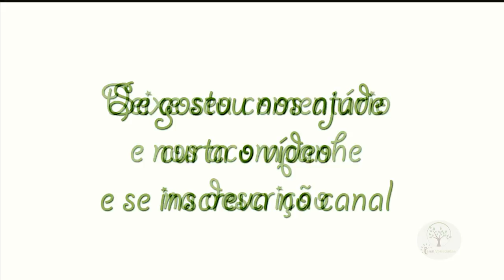PLANTAS, CULTIVOS E MUITAS AMIZADES